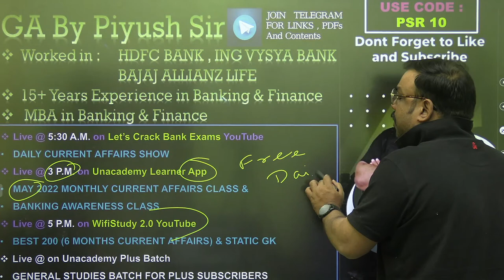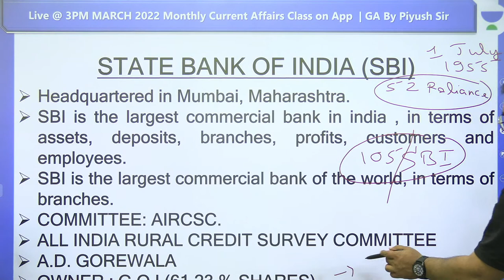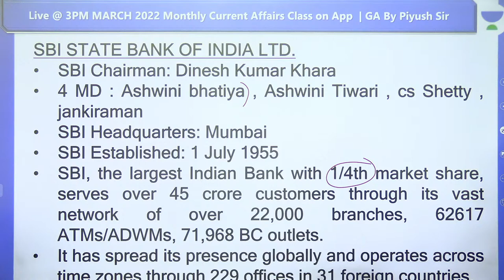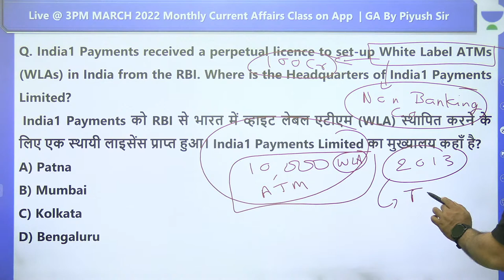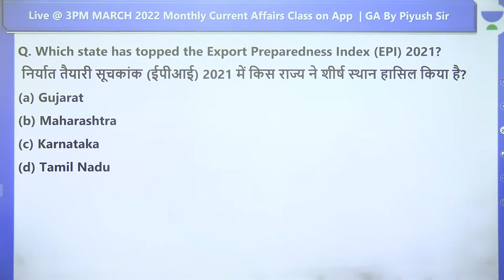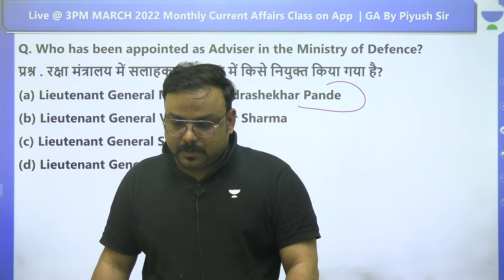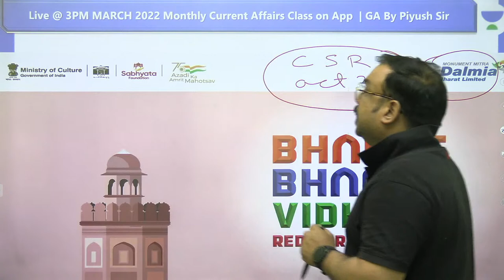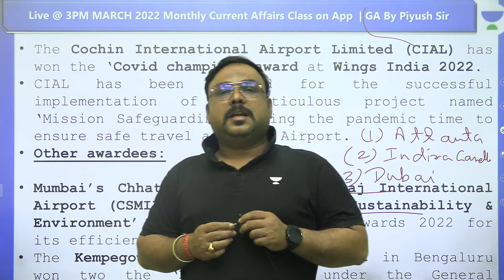Best 200+ Last 6 Months Current Affairs & Static GK | ECGC PO/ESIC Mains/SSC/RAILWAY | Piyush Singh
In this session, educator Piyush Singh will be discussing Best 200+ Last 6 Months Current Affairs & Static GK for ECGC PO 2022 /ESIC Mains/SSC/RAILWAY/SBI.

Call Piyush Singh's team on  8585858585 and take your SSC Preparations to the next level.

➤ About the Educator:  Studied MBA in Banking & Finance Worked at Worked in HDFC BANK (Loaning Deptt.)

You can enroll to Unacademy Subscription and get the following benefits:
1. Learn from your favourite teacher
2. Dedicated DOUBT sessions
3. One Subscription, Unlimited Access to Live Online Classes and Videos
4. Real-time interaction with best-in-class teachers
5. You can ask doubts in live online classes
6. Limited students in each Class
7. Download the videos & watch them offline